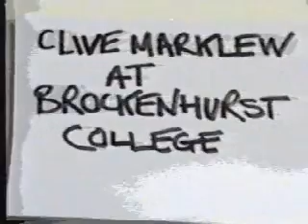Aquasky's own Dave Wallace with his rave band 'U4RIA' video back in1992 !!!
Dave Wallace pre-aquasky use to hit the raves in the south of england with his band U4RIA. Dave is on the keyboards and also rocking some rather FRESH dance moves towards the end... the posse rolls very DEEP!